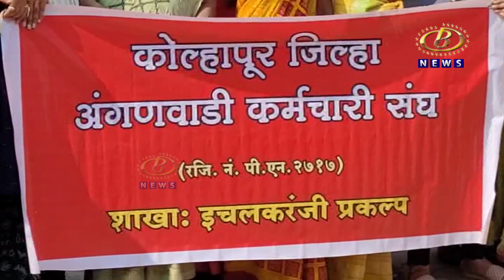अंगणवाडी कर्मचारी आणि आशा वर्कर्संना शासकीय सेवेत सामावून घ्या, आमदार प्रकाश आवाडे यांची मागणी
अंगणवाडी कर्मचारी आणि आशा वर्कर्संना शासकीय सेवेत सामावून घ्या, नागपूरमधील विधीमंडळाच्या हिवाळी अधिवेशनात आमदार प्रकाश आवाडे यांची मागणी